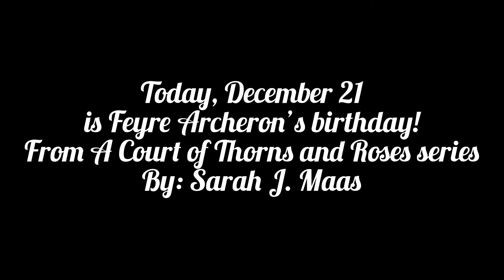Feyre Archeron//Bring Me Back to Life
This song goes to Feyre Archeron in honor of her birthday, December 21, also, Winter Solstice! We’re only heading towards summer now!!
The music and the art don’t belong to me.
The song is:
By: Ht Bristol+Charlie Bannister +Vincent Steele+Nine One One